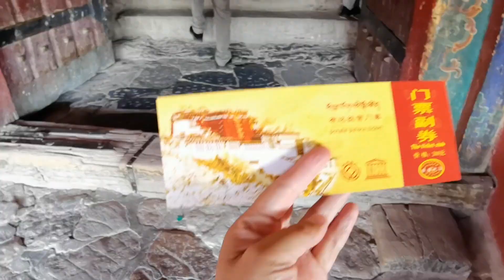在拉萨旅行社报名布达拉宫一日游被套路，第一次见这么玩的，无奈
床车自驾西藏，在拉萨旅行社报名布达拉宫一日游，没想到被套路，这样的玩法还第一次见，无奈啊